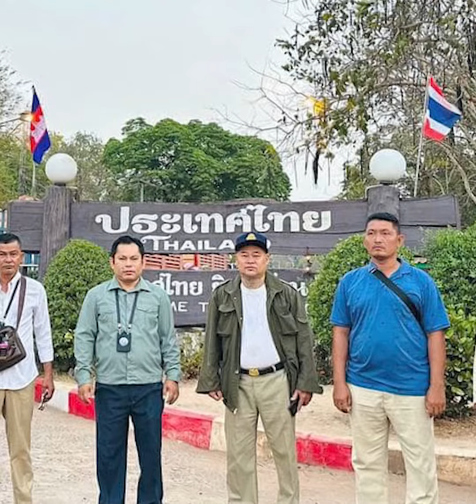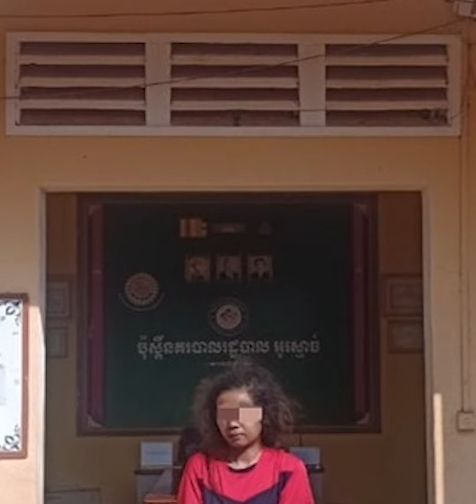ករណីមួយ នៅសង្កាត់អូរស្មាច់ ក្រុងសំរោង ខេត្តឧត្ដរមានជ័យ